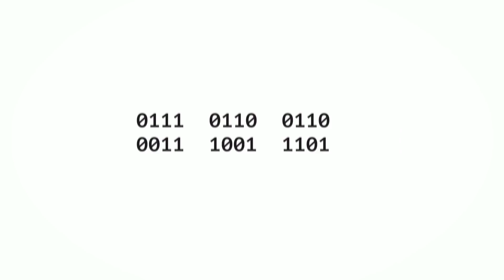Deaf Poets Society | Douglas Ridloff | TEDxVienna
Douglas Ridloff is a poet and visual storyteller creating original works in American Sign Language. And in support of signing, his goal is to make ASL a part of the whole community, not just a part of a marginalized community. Douglas wants to make signing hip and significant.

Douglas Ridloff is the owner, executive director and host of ASL SLAM a monthly open mic event in NYC that functions as a space for the Deaf community to creatively play with ASL through poetry performances, improv, games and storytelling, often bringing special guests from around the world to perform. As a widely popular platform, ASL SLAM has now been established as a monthly event in Washington DC, Chicago and Orlando with Douglas's oversight and guidance.

This talk was given at a TEDx event using the TED conference format but independently organized by a local community. Douglas Ridloff is a poet and visual storyteller creating original works in American Sign Language. He is the owner, executive director and host of ASL SLAM a monthly open mic event in NYC that functions as a space for the Deaf community to creatively play with ASL through poetry performances, improv, games and storytelling, often bringing special guests from around the world to perform. As a widely popular platform, ASL SLAM has now been established as a monthly event in Washington DC, Chicago and Orlando with Douglas's oversight and guidance. Recently, Douglas has organized performances at the Whitney Museum, the Jewish Museum, SITE Santa Fe and the 9/11 Memorial Museum, and has traveled to perform his own poetry and to bring ASL SLAM to Deaf communities around the world, including Jamaica, Cuba, Finland, England, Sweden and Australia. This talk was given at a TEDx event using the TED conference format but independently organized by a local community.